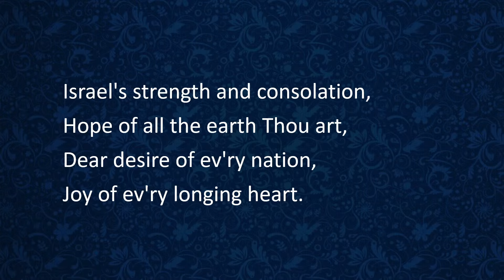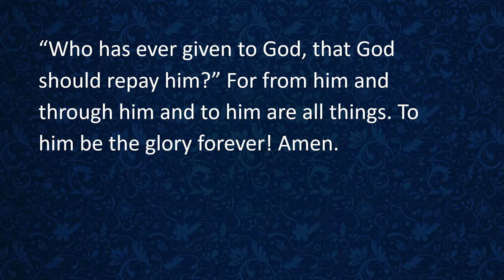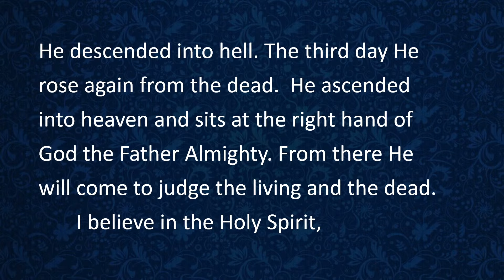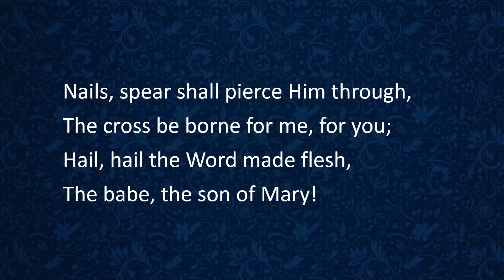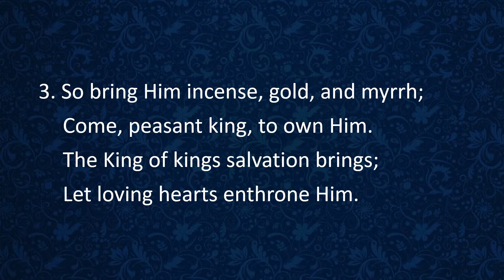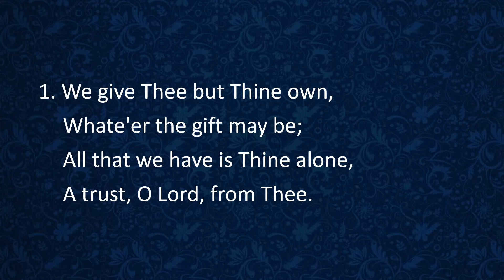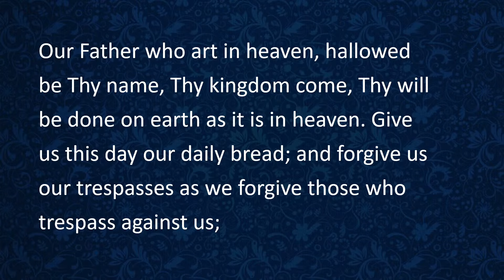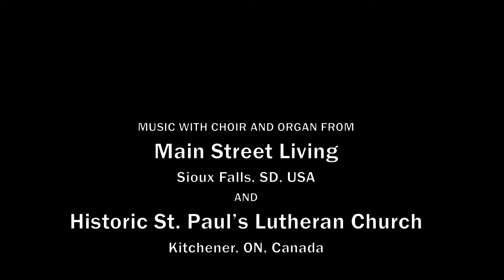Service for Sunday, December 1, 2024 - “Wonderful Counselor”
Isaiah 9:1–2, 6–7 - Sermon 17:50
Romans 11:32–36
Matthew 7:24–29

Pastor Sylvan Finger